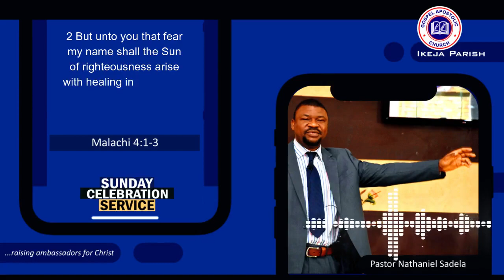A SEASON OF HEALING PT 2 | PASTOR NATHANIEL SADELA